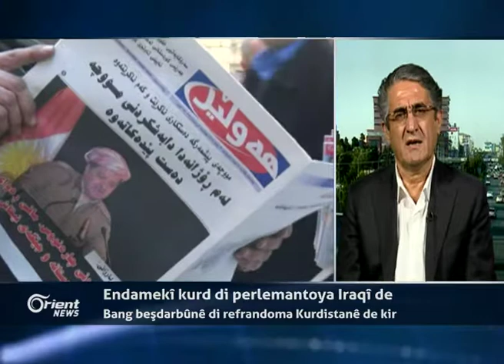Şero Qadir - Rêvebirê dezgeha lêkolînan li Kurdistanê - Hewlêr